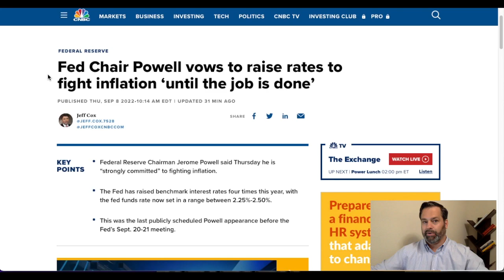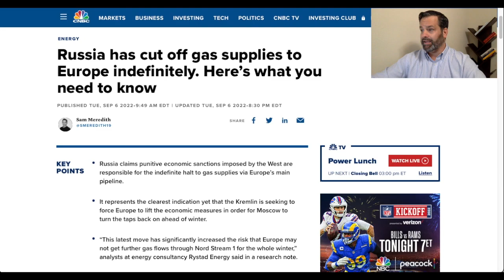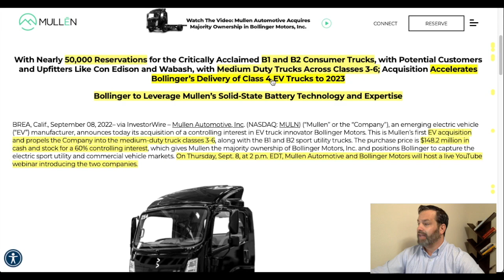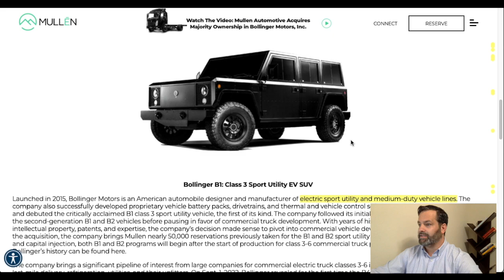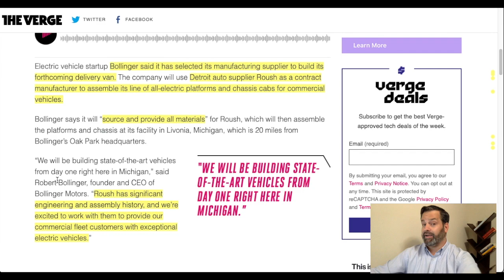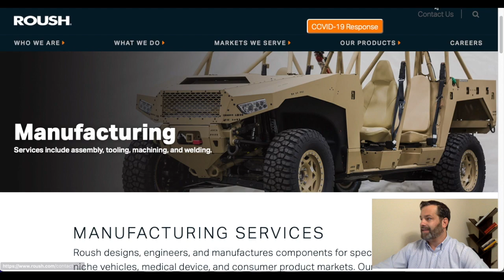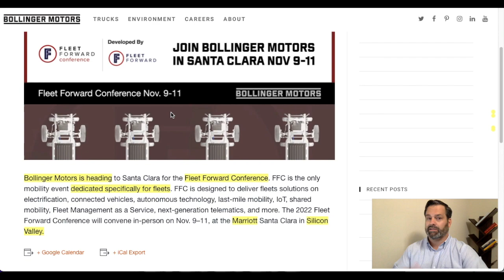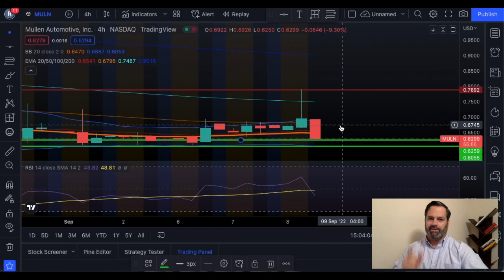Interesting Mullen & Bollinger Strategic Partnership I MULN Stock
Get Notified First!

Get up to 6 free stocks and you deposit one penny! Webull has launched OTC trading. You will also get three free months of level two data for free!